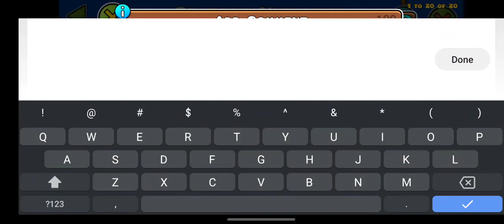Sparkle Variation by ChuchitoDomin and more! | Geometry Dash